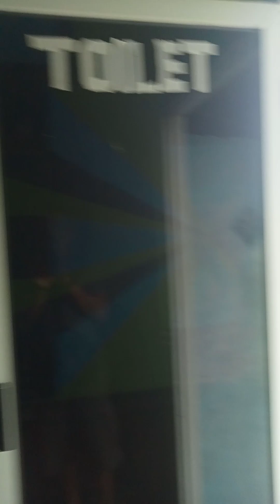TAJAMNYA KARANG -- cover by - MURIASIH.BENDO.RT.3,RW.1,Pecangakan Comal.